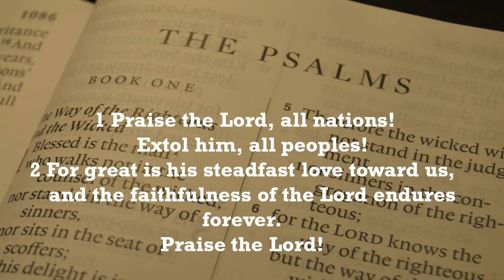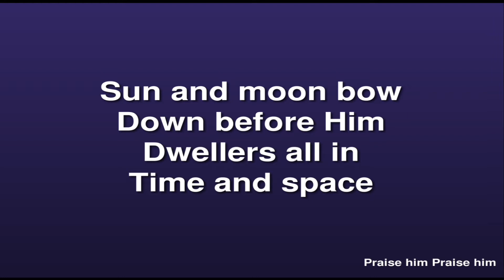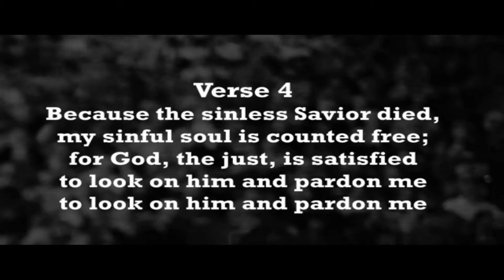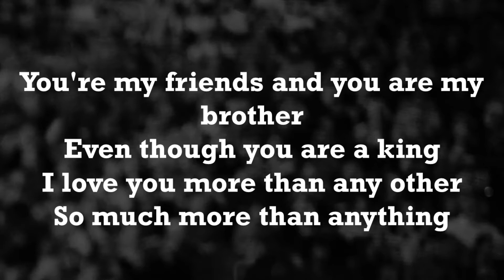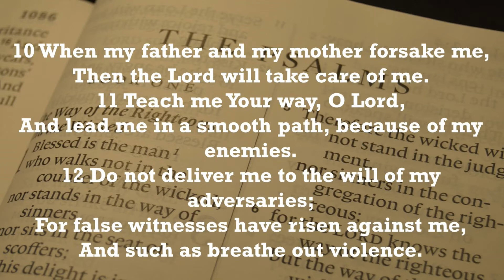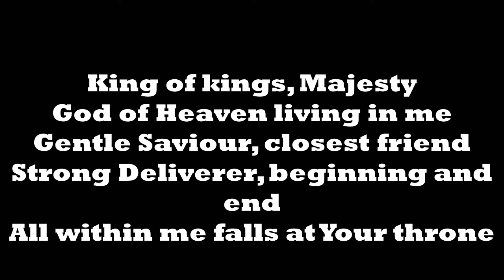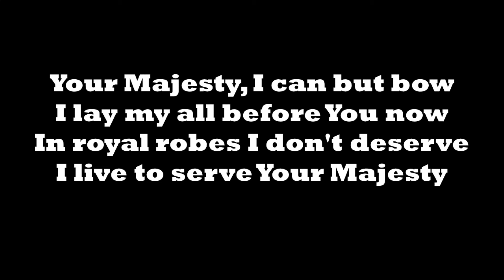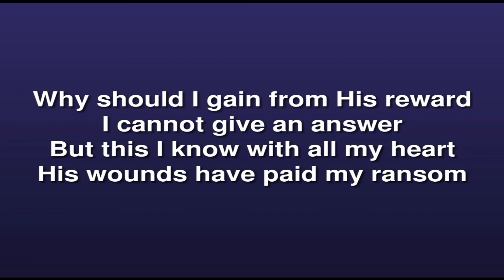Sunday 31st July 2022 AM Pastor Jim Magill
Pastor Jim Magill from Dromore Baptist Church joins us this morning and takes his reading from Psalm 27  and brings us a message from Gods word entitled " what Do You Do With Your Burdens"